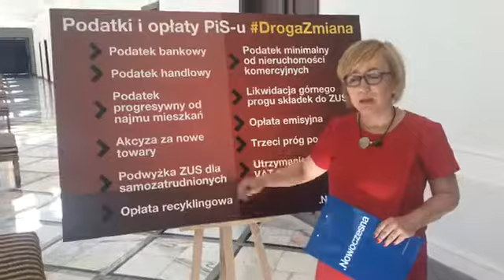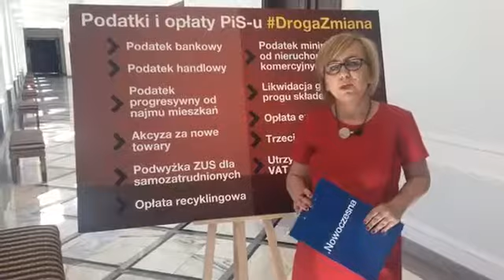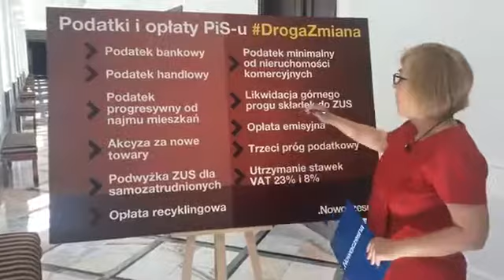Paulina Hennig-Kloska o systemie podatkowym